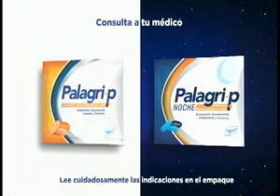Noticieros Hechos Estelar: Programa del 18 de febrero del 2022